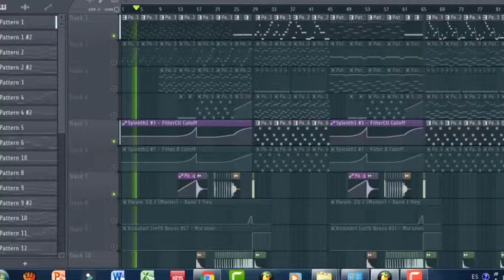Samuel Castro - trailer. Dj